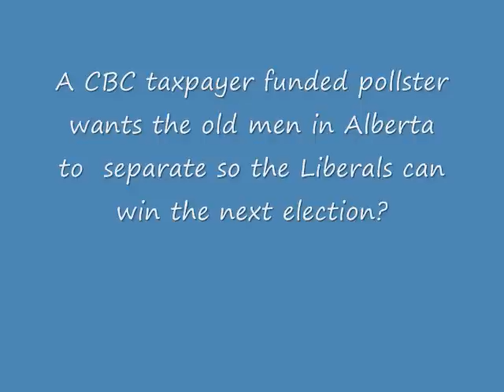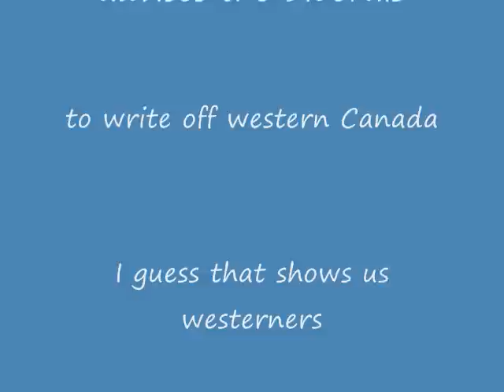Liberals Dividing Canadians To Win Elections!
Ekos pollster advises Liberals to pit east against west to win the next election. The proof is shown in this video, and taxpayer funded CBC pays this guy for his polls? He tells old Alberta men to go south and vote for Palin. Basically giving Alberta the finger. NICE going Liberals!